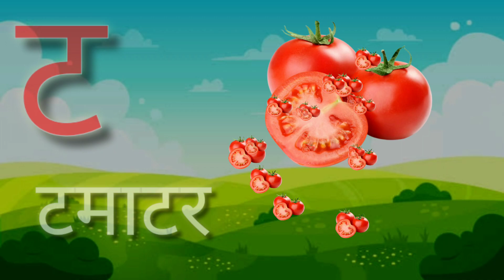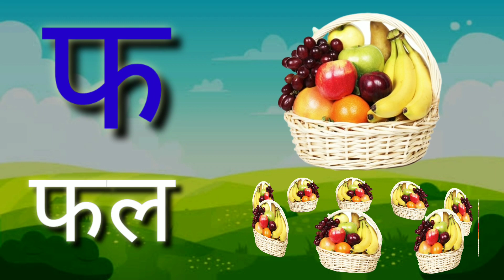क से कबूतर Ka Se Kabutar -Hindi Varnamala Geet Hindi Phonics Song Hindi Alphabet Song kidssongs 61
varnamala
geet
phonics
consonants
hindi rhymes
hindi nursery rhymes
rhymes
nursery rhymes
baby rhymes
bal geet
chuchutv rhymes
hindi lullabies

abcd varnamala
abcd varnamala
english varnamala
english alphabet
A for apple
kids alphabet

 एबीसीडी
ए फाॅर एप्पल बी फाॅर बाॅय